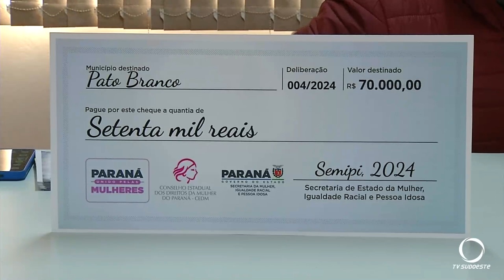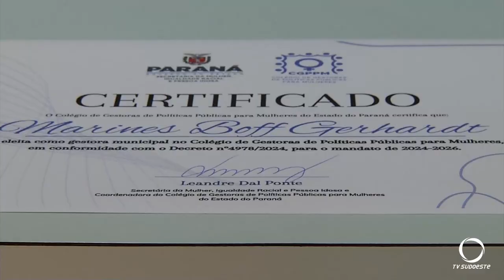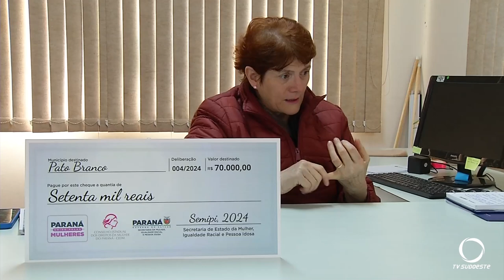Pato Branco recebe 70 mil reais para Projetos de Proteção dos Direitos das Mulheres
Segurança: Município de Pato Branco recebe recursos para realizar ações de enfrentamento a violência contra a mulher.